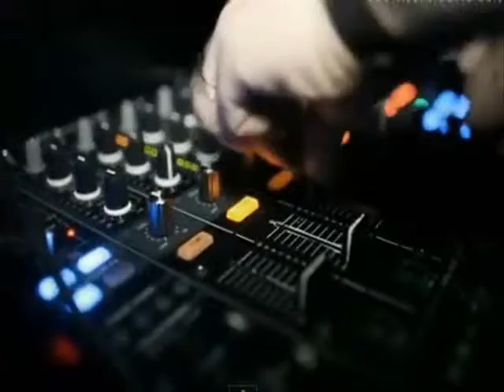DIVERTIMENTO RIMINI RICCIONE RIVIERA ROMAGNOLA VACANZE 2012 PREVENTITE DISCOTECHE QUI